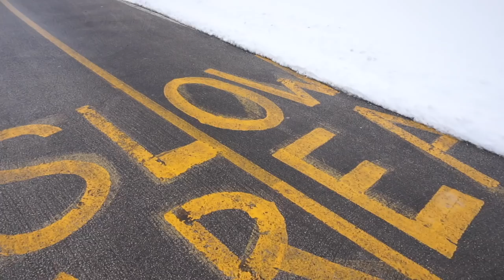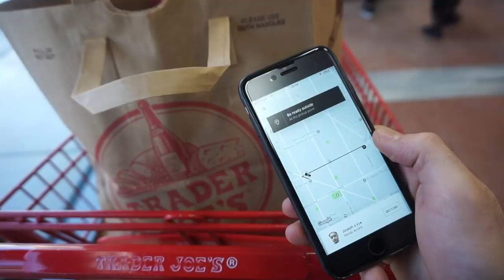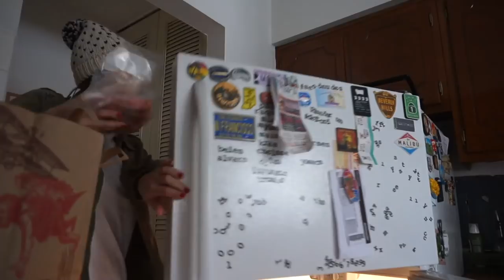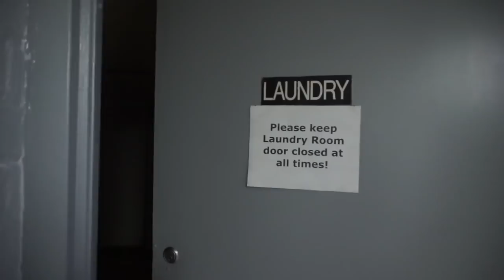¿NOS MUDAMOS?🏠 nos TIMARON comprando un MINI😭🚗 + HAUL rebajas 🇺🇸 Raque Late Vlogs